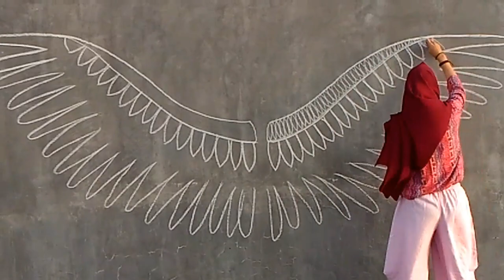Draw A Simple Wing On The Wall